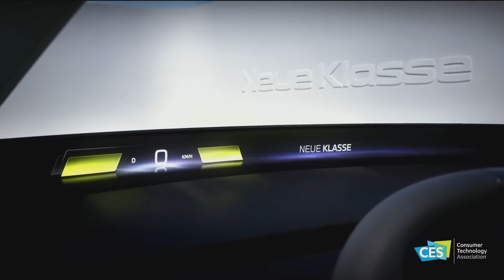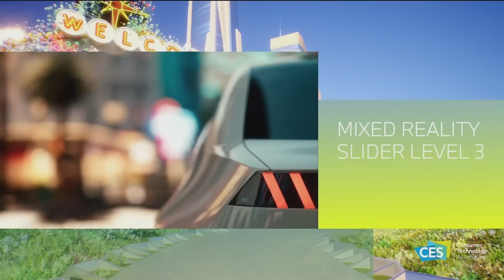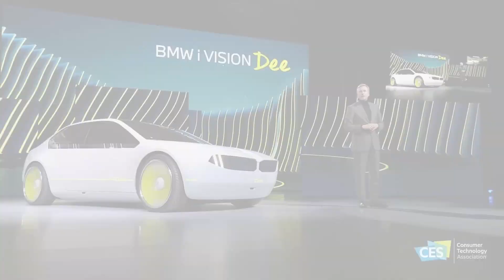BMW iVision Dee Event: Everthing Revealed - Ozzy man reviews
BMW iVision Dee Event: Everthing Revealed in 7 minutes @ozzymanreviews @ozzyosbourne onpassive @ohyorkneighborhood9085 camry iphone bmw audi cars ces bmwvision bmwivisiondee ozzymanreviews africa usa blackscreenstatus black luxurylife jay afrochella @utvghanaonline zionfelix @ZionfelixTV @Kofitv @KantanaGroup @tesla